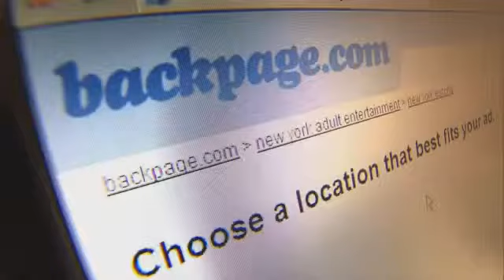Police Investigate Possible Connection with Divern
By: Michelle London, Reporter

A national death investigation may have ties to a 2005 death investigation in central Illinois.

Back in May of 2005, the remains of 21-year-old Lindsay Harris were found in Divernon, Illinois.

"A friend and I were riding four-wheelers and we ran into, we stumbled up upon a severed leg. We weren't sure at first what it was, and then sure enough we were able to confirm it was the leg, and then we called the police and rode out of there as fast as we could," said Casey Becker, who discovered Harris' remains.

Lindsay Harris' killer was never found. Now, 10 years later, a shooting in West Virginia could offer new leads.

"There's a lady in the uh alley here and she's saying that some guy tried to rape her and she's trying to defend herself.  I opened the door and he said "live or die," he put it to me and I wrestled him. He was going to kill me."

What you see now is a 911 recording released of a woman, police are calling Heather, just moments after she shot and killed 45-year-old Neal Falls.

Heather, who works as an escort, says she and Falls met on the website called Escort.com. Heather says moments after seeing Falls in person, he became violent and tried to choke her.

"He just wouldn't let me get any air and when he laid the gun down to get the rake out of my hands, I shot him," Heather said.

Charleston police say, while searching through Falls' car, they found suspicious tools, what they're calling a death kit.  "All these things together lead us to believe that Mr. Falls may have been involved in similar crimes."

Police believe it wasn't the first time he'd attacked or tried to kill a woman. They also found a list of 10-other women's names in his pocket, which were all escorts, and from across the country. It's the nature of the cases that led police to believe Harris may have been one of Falls' victims.

"State police are working with the authorities in West Virginia and the FBI to determine if there is a connection with their case and ours," Sangamon County State's Attorney John Milhiser said.

Milhiser hopes this latest case will bring answers that have been missing for the past 10 years. "Hopefully there [are some answers]. It can bring closure to the family of Lindsay Harris," says Milhiser.